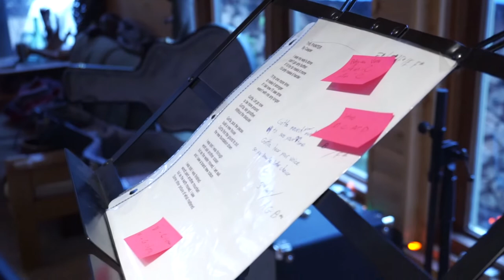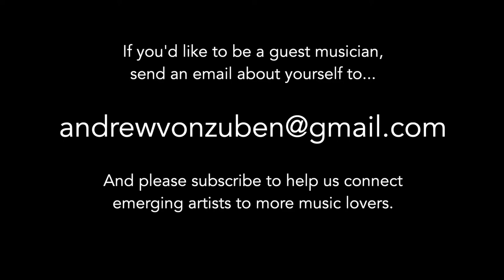Guest Songwriter Eric Casper - The Painter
Song Starts at 5:30

This is the first video of a series to showcase emerging musicians and songwriters.

Meet Eric Casper; singer songwriter and bass player.
Eric is from Minden, Ontario and is working to put a collection of his songs together for an album intended to celebrate his love of songwriting.

Music and Lyrics by Eric Casper
Produced by Andrew von Zuben